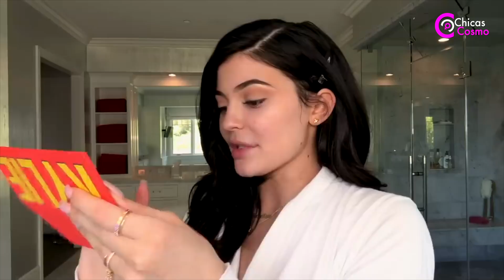KYLIE JENNER enfrenta problemas legales, ahora es DEMANDADA por no pagarle a una MODELO